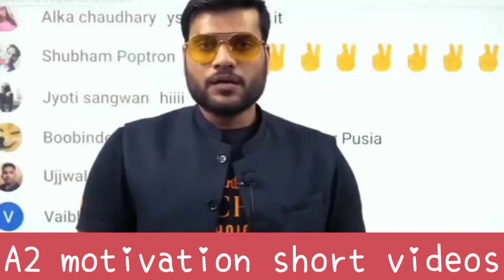Topper के दिल की आग 🔥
Topper के दिल की आग 🔥|| By Arvind Sir

arvind arora
arvind academy
motivation vibes
a2
a2 shorts
youtube shorts
a2motivation
youtube trending
back to basics
a2 motivational
a2 informational
a2 facts
information
motivation
a2 sir video
a2movitation
a2movitation arvind arora
a2movitation shorts
arvind arora
a2 Motivation
a2 Motivation arvind arora
a2 sir
a2sir
shorts
short
viral short
trending video
trending shorts
a2 facts